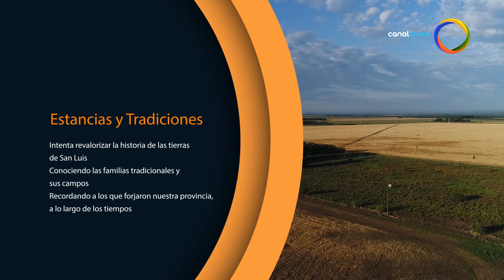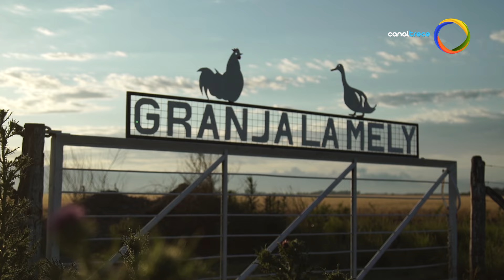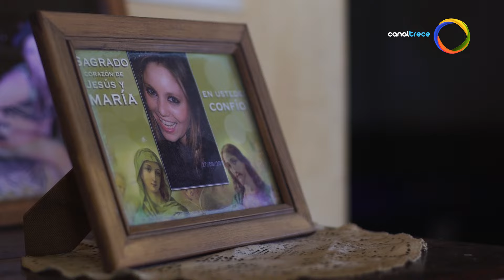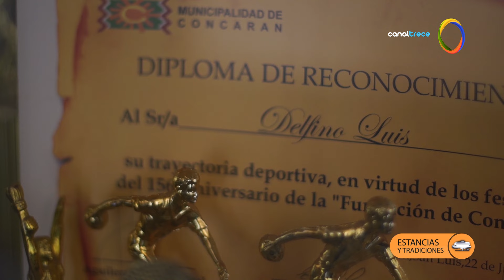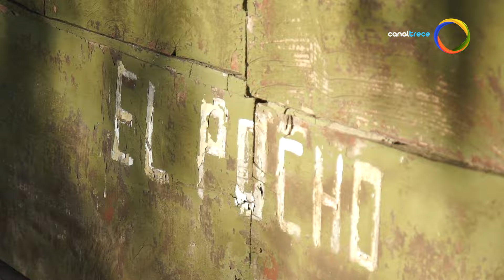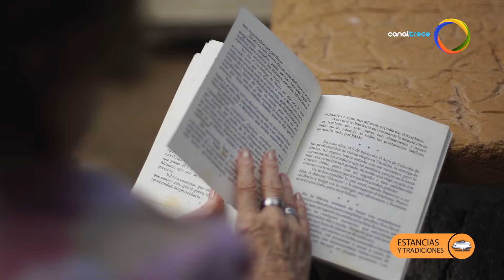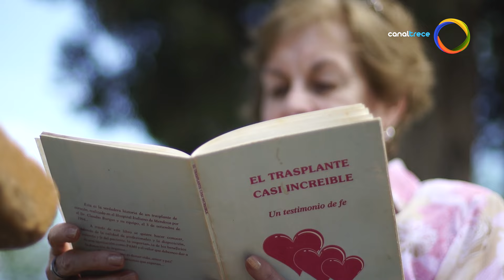81 Estancias y Tradiciones, capitulo: Granja La Mely